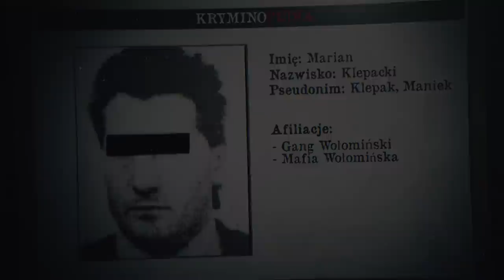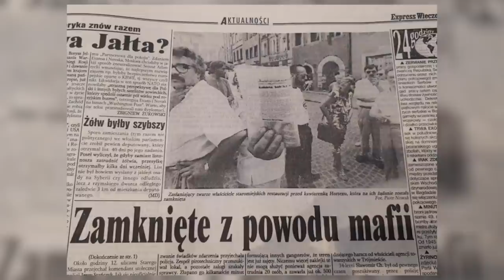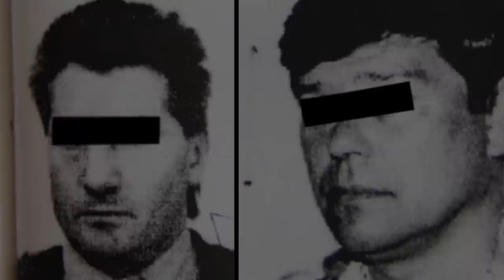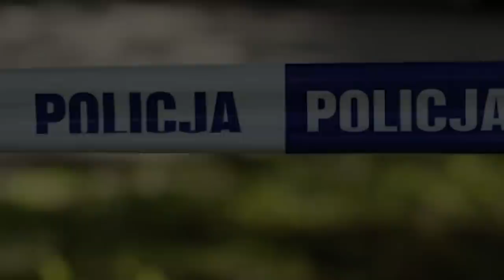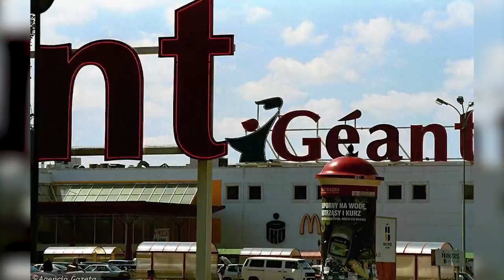Marian "KLEPAK" Klepacki - prawdziwy szef Gangu Wołomińskiego | Profil Gangstera #5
Marian Klepacki był jedną z barwniejszych postaci w półświatku przestępczym ubiegłego wieku. Charyzmatyczny i elokwentny gangster, który rządził Gangiem Wołomińskim twardą ręką. Wielu gangsterów przy nim uczyło się bandyckiego życia. Nie wiedział jednak, że wychowywać będzie również swojego przyszłego wroga. Jak skończyła się jego historia? Dowiecie się w tym materiale!

▶ Produkcja i montaż: Ogrody Grupa

0:00 Wstęp
1:10 Młodociany chuligan
1:38 Zawód włamywacz
2:26 Przyjaźń z "Lutkiem"
3:14 Lider Gangu Wołomińskiego
4:09 Rzeka spirytusu
4:55 Mafia Wołomińska jak Camorra
7:00 Bunt na Warszawskiej Starówce
8:12 Pierwsze porwanie dla okupu w Polsce
10:35 Propozycja "Baraniny"
12:27 Wojna z "Karolem" i finał w Gamie

Źródła użyte w filmie:
Ujęcia z serialu "Odwróceni" prod. TVN S.A. (2007)
Ujęcia z materiału "Mafia Wyszkowska" prod. TVN S.A. (2011)
Ujęcia z serialu "Alfabet Mafii" reż. Artur Kowalewski (2004)
Archiwum Komendy Głównej Policji i Centralnego Biura Śledczego
Archiwum PAP
Archiwum Gazeta Wyborcza